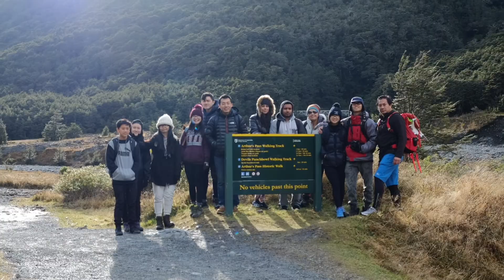Arthurs pass, Castle hill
Arthurs pass walking track, devils punchbowl falls, Castle hill